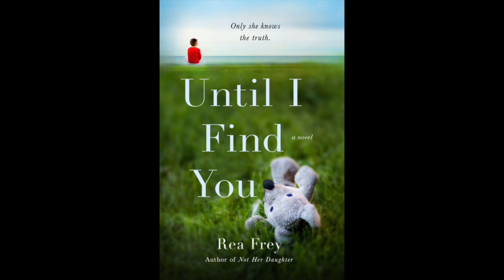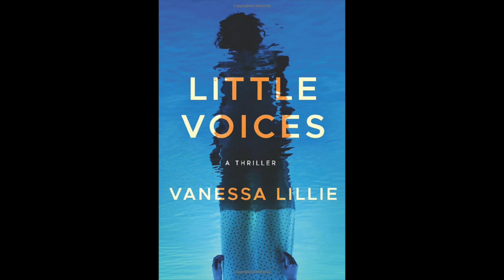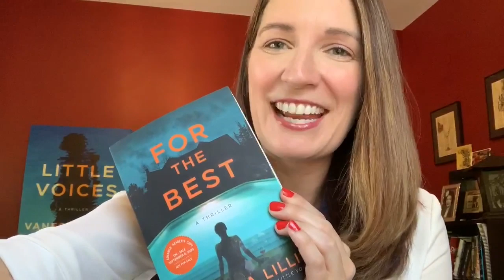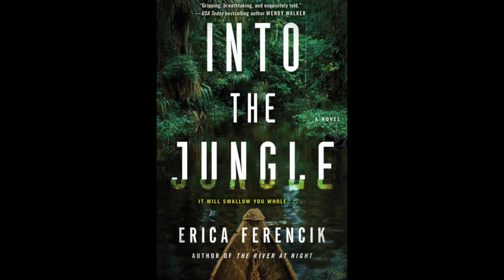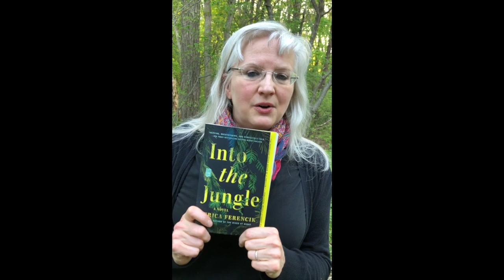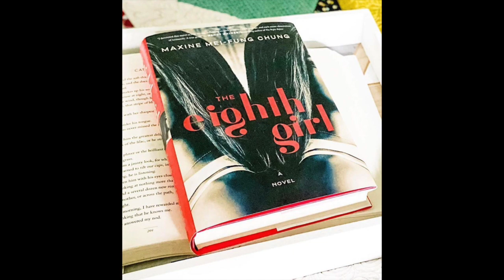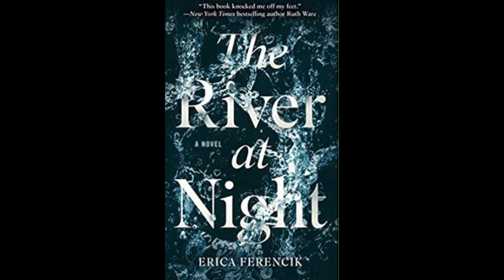Rising Stars Virtual Book Tour - Part Five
Hear from talented authors Rea Frey, Vanessa Lille, Amy Engel, Erica Ferencik and Maxine Mei-Fung Chung about their incredible books!